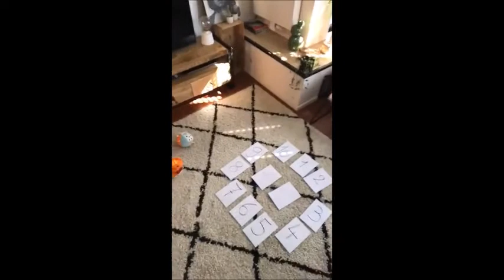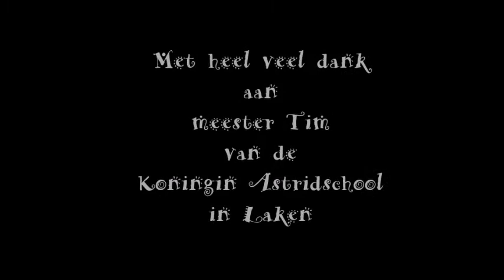Spelen met meester Tim: spelletje 1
Meester Tim van de Koningin Astridschool in Laken toont heel eenvoudige en leerrijke spelletjes voor jonge kinderen.